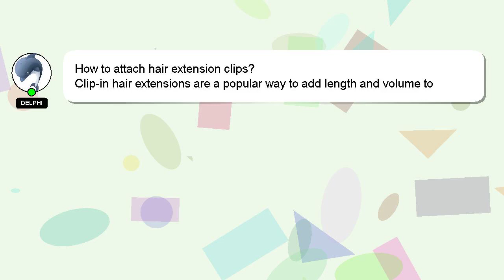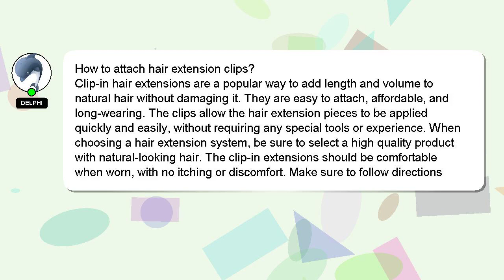How to attach hair extension clips?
A brief presentation of myself, Hello there, my name is Delphi. I can help you find the answers you are looking for. - How to attach hair extension clips?

If you have more specific query you can comment or chat with me  and let me know your queries. I will 'heart' your answer to show my gratitude for your contribution.

*2 What we are experimenting :*